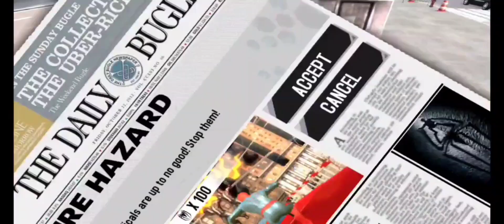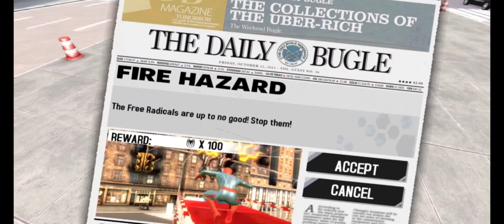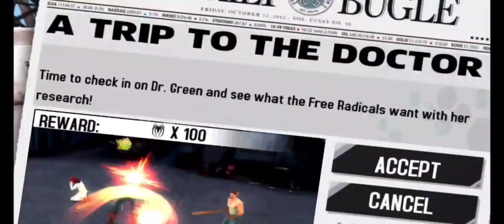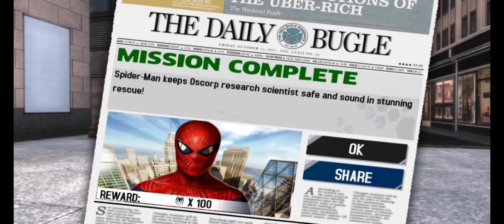Saving The Time Square as Spider-man( Amazing Spider-man)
🎮 Welcome BACK HOMIES 🚀

🔥 About This Video:
Will we see Dr Connors in the next episode😬.

1. SpiderManGame
2. Gaming
3. Marvel
4. SuperheroGameplay
5. TheAmazingSpiderMan
6. GameReview
7. GamerLife
8. Playthrough
9. WebSlinging
10. ActionAdventure
11. GamingCommunity
12. GameplayCommentary
13. OpenWorldGaming
14. MarvelComics
15. GamingFun

COMMENT SECTION IS OPEN
TO SUGGEST GAMES OR TO GIVE
FEEDBACK FOR IMPROVEMENTS

Thanks for being a part of the Channel😄